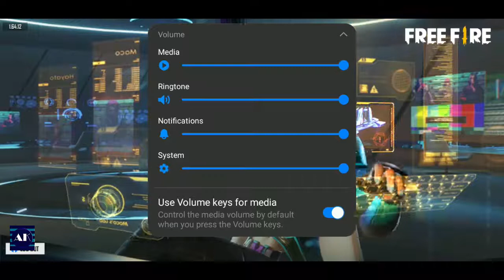Free Fire Pro Gameplay [LIVE]